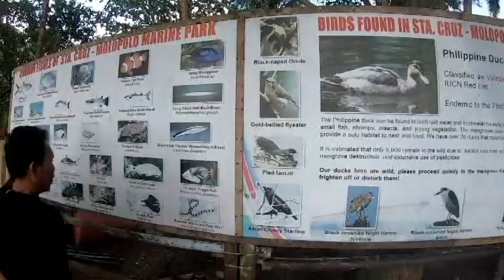Sta. Cruz-Molopolo Marine Park, Southern Leyte